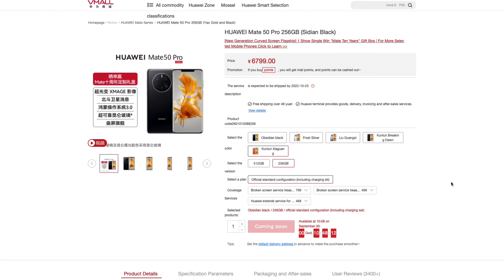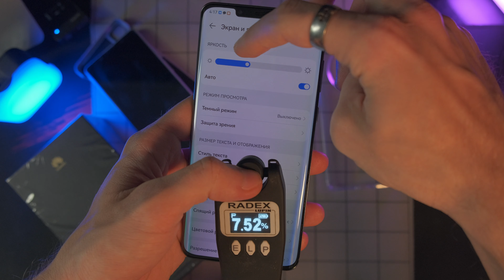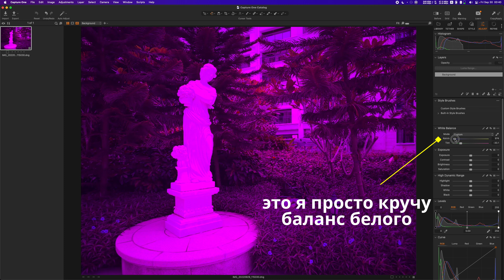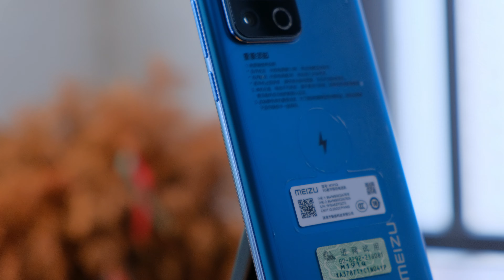Huawei Mate50 Pro - смартфон БЕЗ КАМЕРЫ!? САМЫЕ ПЕРВЫЕ ВПЕЧАТЛЕНИЯ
你好, камрад!
На текущий момент Huawei Mate50 Pro - просто кусок железа. Как смартфон - норм. Но камеры не работают вообще. При этом несмотря на флагманский статус, технологически он застрял в прошлом. И просят за это совершенно безумные деньги. Мой вердикт - ХОЧЕШЬ ВЗЯТЬ? ПОДОЖДИ МЕСЯЦОК. Через месяцок я сделаю толковый обзор и там всё в деталях разберу, там и скажу, стоит ли этот смартфон брать.

А ПОКА ЧТО НЕ ТОРОПИСЬ.